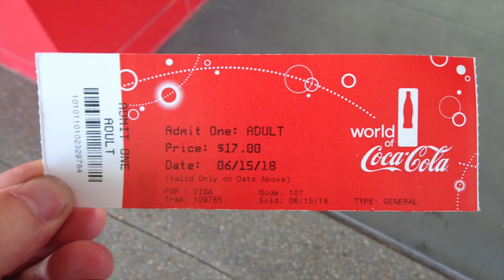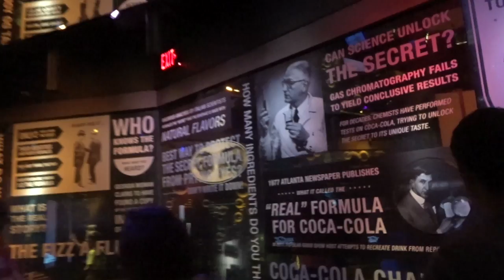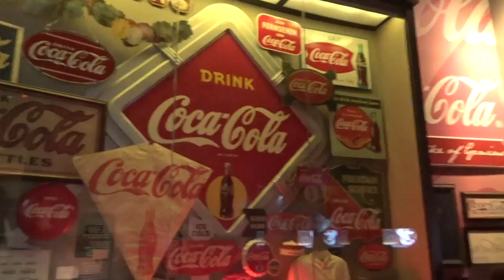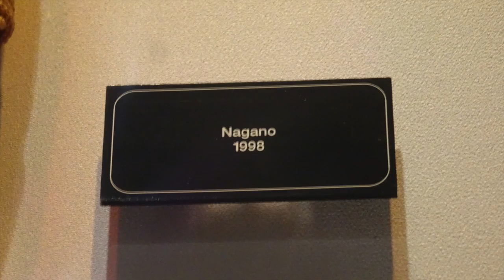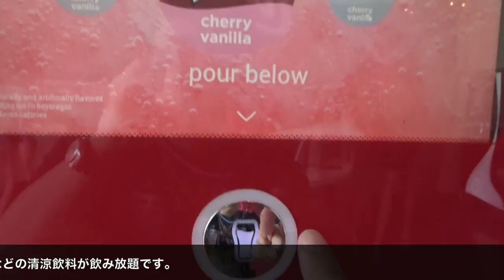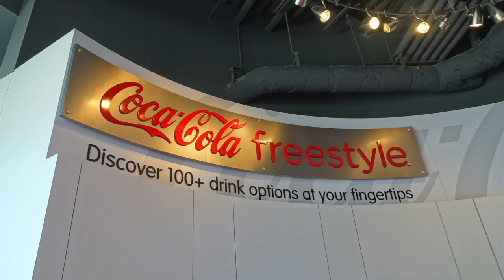World of Coca-Cola in Atlanta ワールド・オブ・コカ・コーラ博物館 in アトランタ 可口可樂世界 2018.6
I went to World of Coca-Cola museum in Atlanta.  There are lots of  exhibition in the museum. It is selling lots of  Coca-Cola merchandise and museum original goods too.

アメリカのジョージア州、アトランタあるにワールド・オブ・コカ・コーラ博物館に行って来ました。隅々まで紹介します。入館料は17ドル。北米・南米・ヨーロッパ・アジア・アフリカで売られているコカコーラ社の清涼飲料が飲み放題です。さらに沢山のコカコーラグッズや博物館オリジナルグッズも売られています。アトランタを訪れた時は、是非行ってみて下さい。